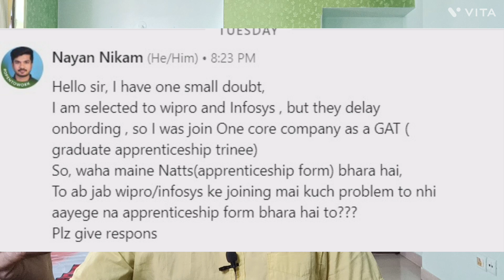Waiting for joining letter for companies like TCS, Wipro, Infosys, Accenture, Cognizant, Capgemini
Every college and working professional should watch this video till end.

If you find my videos helpful, you can become Member of my Channel :)